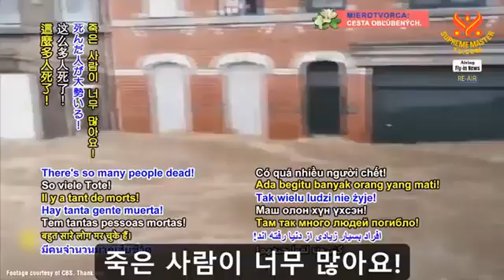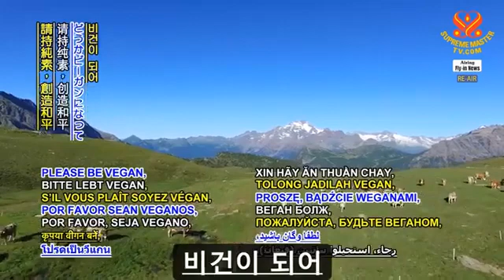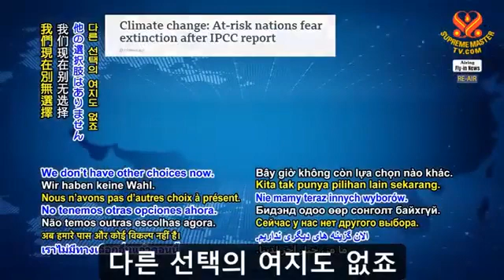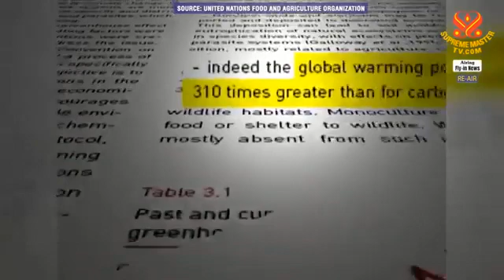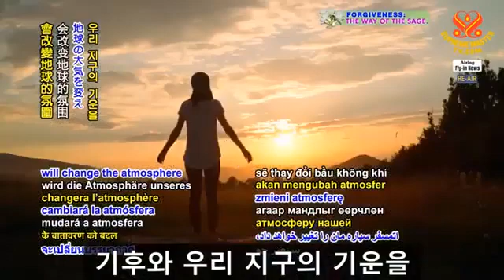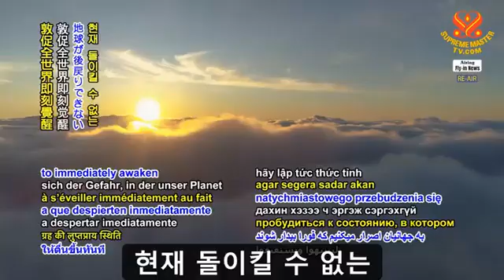Lời Khẩn Cầu Khẩn Cấp Của Ngài Thanh Hải Vô Thượng Sư, ngày 10 tháng 8 năm 2021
Lời Khẩn Cầu Khẩn Cấp Của Ngài Thanh Hải Vô Thượng Sư, ngày 10 tháng 8 năm 2021 - Hội Quốc Tế Thanh Hải Vô Thượng Sư